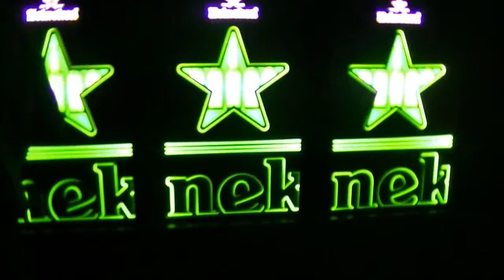Heineken Star Lounge Opening Party・5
Heineken Star Lounge Opening Party
April.18.Thurs.2013
18:00PM-23:00PM
April.19.Fri.ーMay.25Sat.2013
Weekday：17:00PMー23:00PM
Sat.Sun.：12:00Pmー23:00PM
期間限定オープン
元b6ビル｛原宿｝